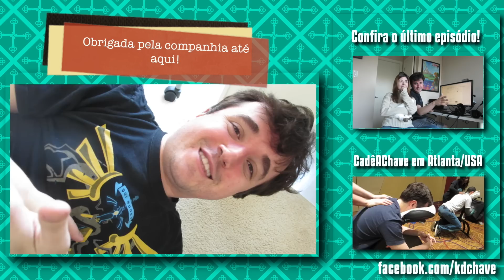COMO ENFRENTAR O MEDO. Ep. 396